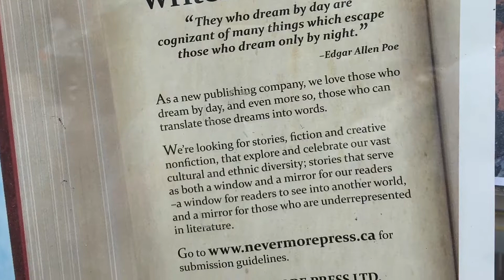Summer 2018 Bike Tour